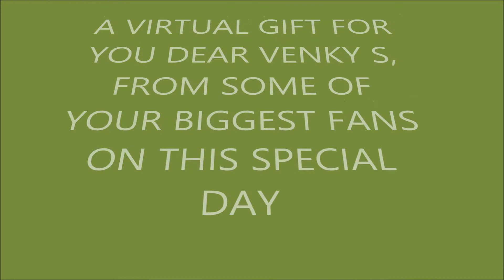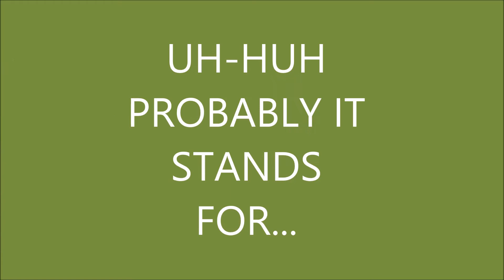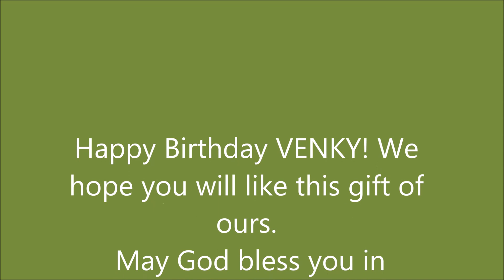Happy Birthday Venky S 2017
Happy birthday to this sexy bassist in the house!!
Happy birthday Venky S ❤❤
May God bless you today and everyday☺☺🙏🙏
Lots of LOVE!!
-SANAMsters